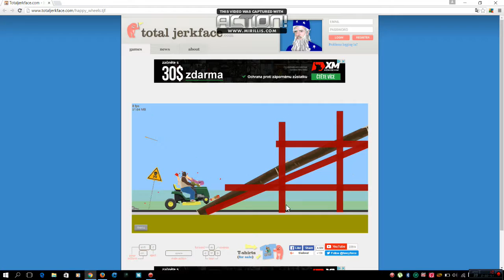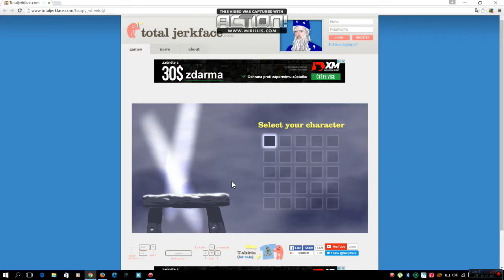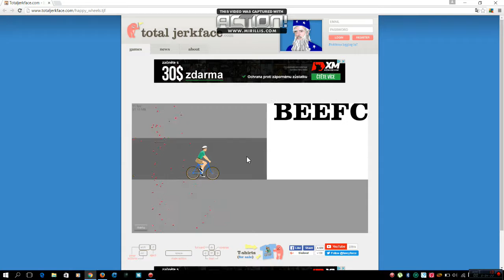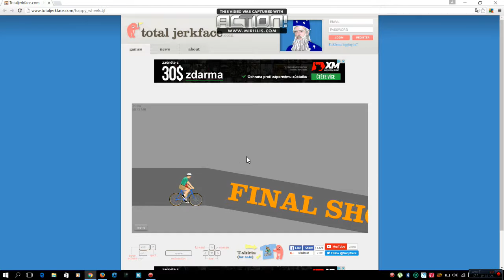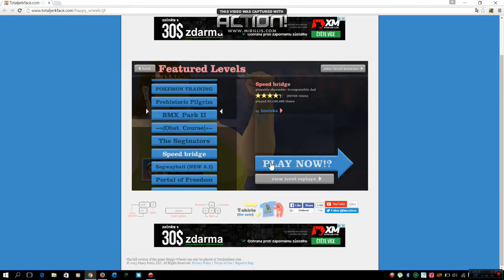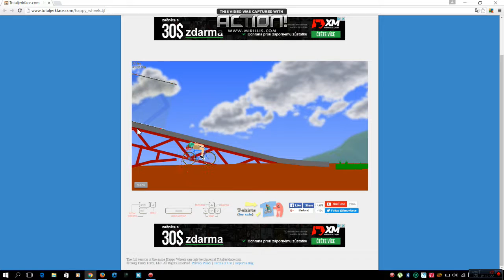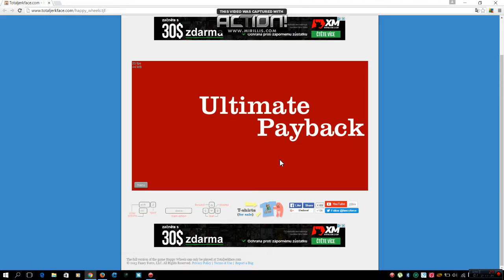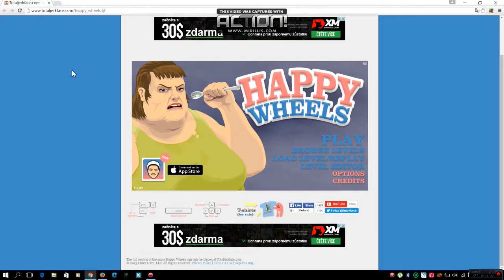HAPPY WHEELS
čus ludia V tomto videu som sa rozhodol natočiť hru Happy Wheels .Rozmyšlal som že čo mam natočiť a tak som sa rozhodol že to bude tato hra.Ak sa vam video pačilo dajte určite Like odber koment a ak chcete aby bolo dalšie video z hry Hero Zero tak napište do komuntu Hero Zero. A nakoniec čuss.,